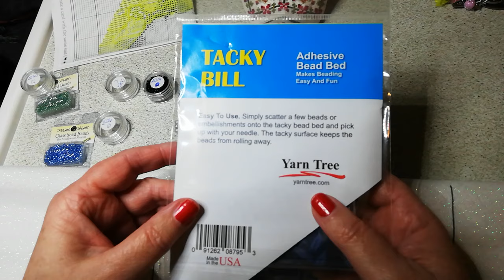Stickt mit mir #126 - Perlen aufbringen - Mirabilia "Royal Game I"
Ich sticke heute wieder an meiner Mirabilia und fangen an, die Perlen aufzubringen.

Diese Stickvorlage, Perlen und Stoff sind von mir selbst gekauft und bezahlt.

Meine Packstation:
Corinna Randel
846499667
Packstation 115
06406 Bernburg